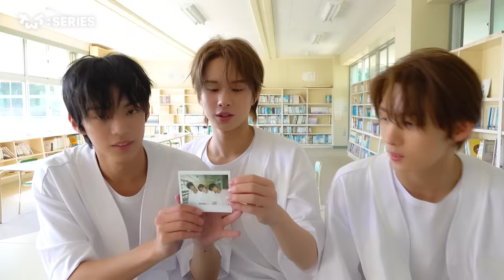[TWS:ERIES] TWS (투어스) 'Sparkling Blue' Jacket Behind